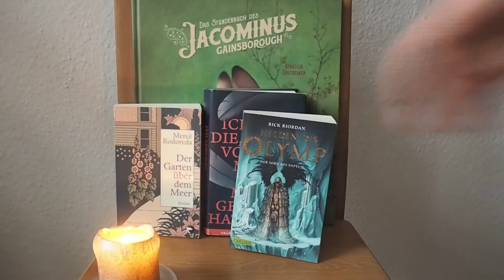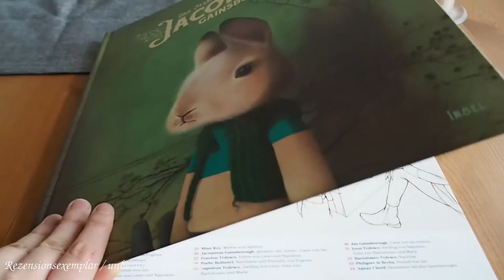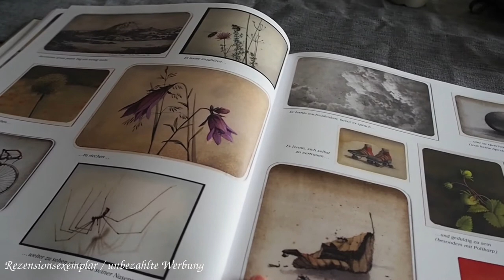[Gelesene Bücher] 53 - 58 | EinBeutelVollerBuecher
Heute möchte ich Euch meine letzten gelesenen Bücher aus dem Jahr 2020 vorstellen. Ich wünsche Euch ganz viel Vergnügen beim schauen. Ich würde mich freuen, wenn ihr mir einen Kommentar unter diesem Video hinterlassen würdet.

"Helden des Olymp - Der verschwundene Halbgott" & "Helden des Olymp - Der Sohn des Neptun" von Rick Riordan

"Der Garten über dem Meer" von Mercê Rodoreda

"Ich bin die, vor der mich meine Mutter gewarnt hat"* von Demian Lienhard

"Das Stundenbuch des Jacominus Gainsborough"* von Rébecca Dautremer